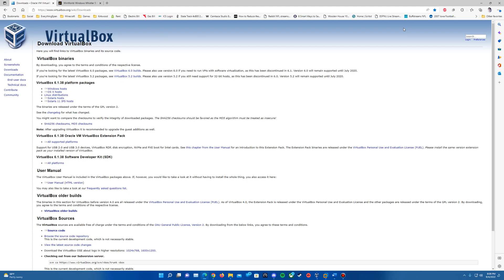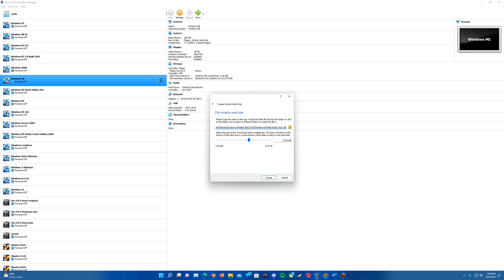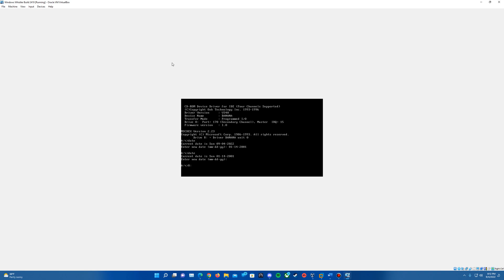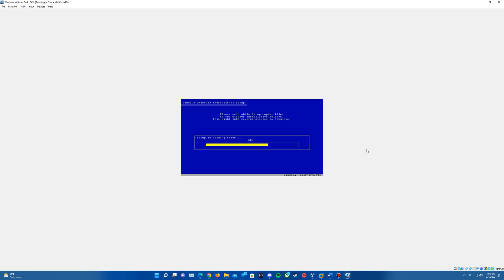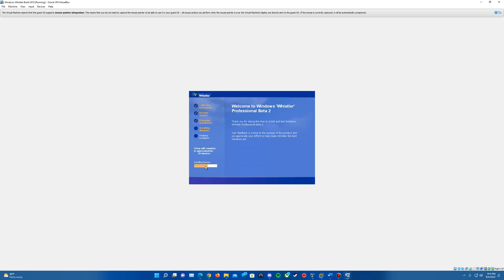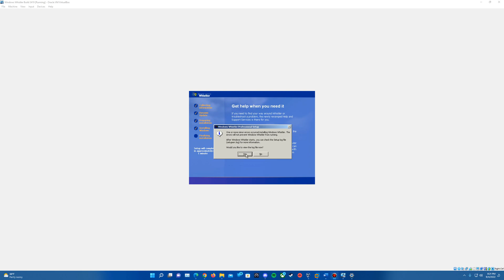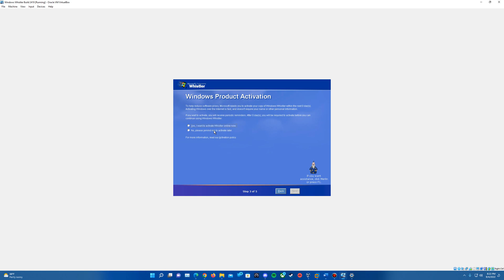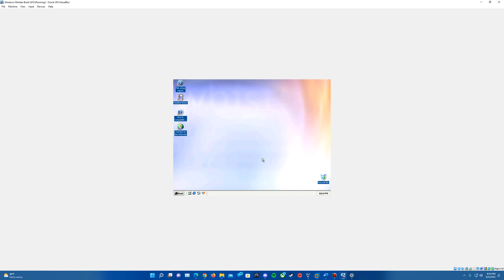Windows Whistler Build 2419 - Installation in Virtualbox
Here is my video tutorial on how to install Windows Whistler Build 2419 in Virtualbox!

Any Fortnite gamers want a free way to support EverythingEpan?